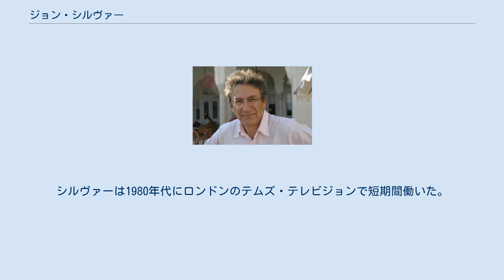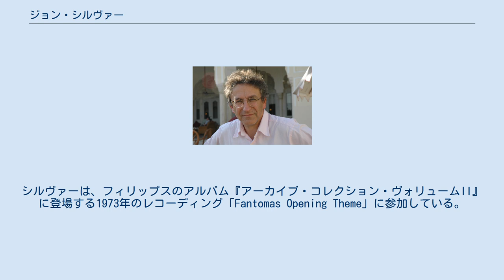ジョン・シルヴァー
ジョン・シルヴァー（John Silver、1950年 - ）は、イングランドのロック・バンド、ジェネシスの2番目のドラマーを務めた。
1968年夏にクリス・スチュワートの後任となり、彼らの最初のフル・アルバム『創世記』、そしてコンピレーション・アルバム『アーカイヴ 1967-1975』に登場している。
彼は1969年8月にバンドを脱退し、コーネル大学で勉強するために離脱した後に、ジョン・メイヒューが代わって加入した。
 シルヴァーは、オックスフォードにあるセントエドワード・スクールで教育を受けており、ジェネシスはオックスフォードの彼の実家でリハーサルをしたこともあった。
 シルヴァーは妻のルーシーと子供たちのレオ、マックス、リビーと一緒にロンドンで生活している。
シルヴァーは1980年代にロンドンのテムズ・テレビジョンで短期間働いた。
 1973年、アンソニー・フィリップス、マイク・ラザフォード、フィル・コリンズが「Silver Song」と呼ばれるシルヴァーに捧げる曲を録音した。
この録音と別ヴァージョンの曲は、フィリップスのアルバムに収録されている。
シルヴァーは、フィリップスのアルバム『アーカイブ・コレクション・ヴォリュームII』に登場する1973年のレコーディング「Fantomas Opening Theme」に参加している。